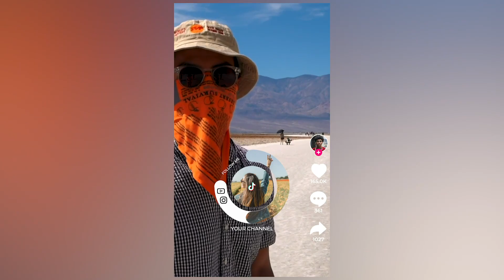Trendy TikTok Elements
Hello, Everyone! Trendy TikTok Elements this is a stylish and cool project for your account and video. This project will help add color and uniqueness to your ideas. They are easy to use. Project features: No plugins required, Fast rendering, 7 Elements, Color Control, After Effects CC 2020.